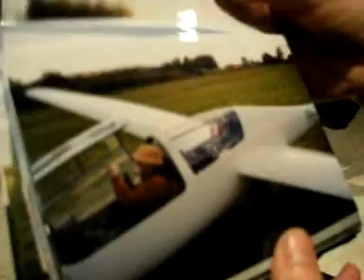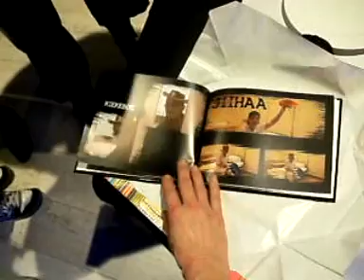2010-11-12 B0 feestavond